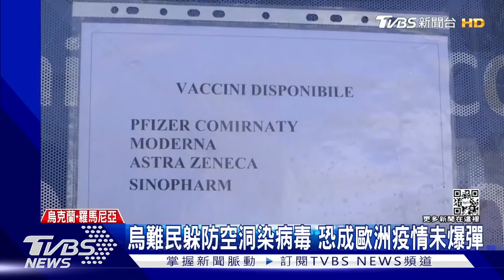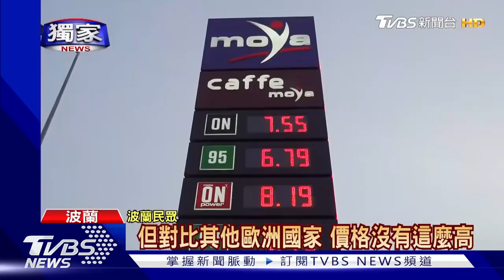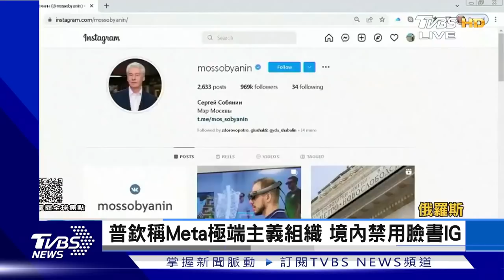20萬俄羅斯人爆出走潮 戰火疫情夾擊烏克蘭【俄烏懶人包】20220316